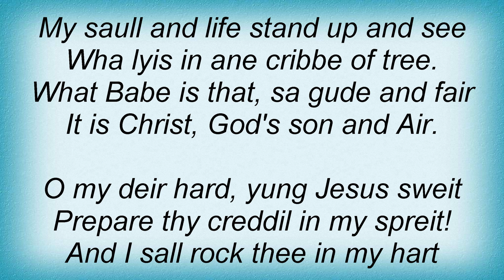Loreena Mckennitt - Balulalow Lyrics